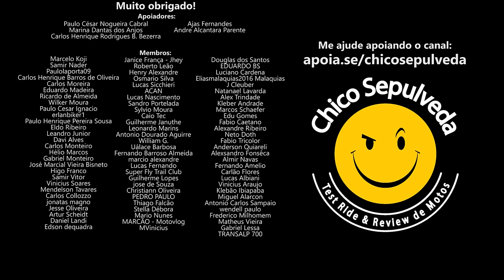Habilitação em subcategorias para motos [A1 A2 A3] - Você é a favor ou contra?